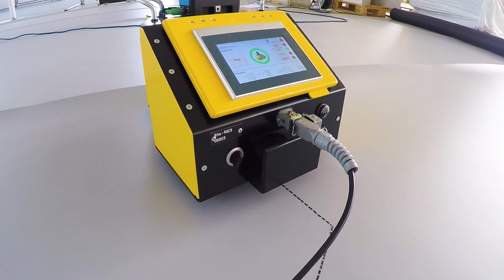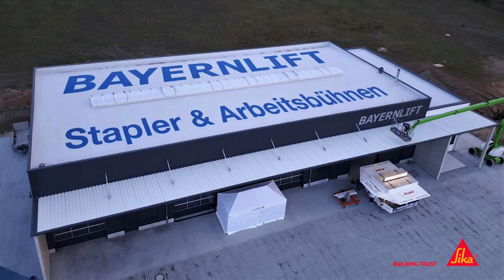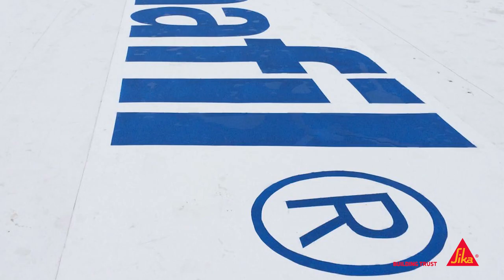Sika Roof Graphics | Coatings - Sikagard 950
Sika can provide a solution to install a custom logo or roof graphics on your roof for various purposes.